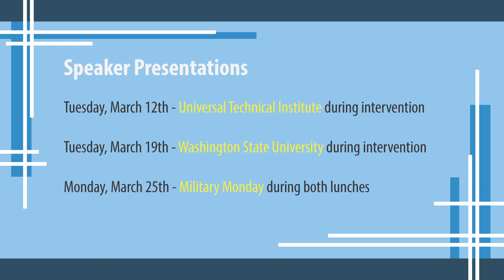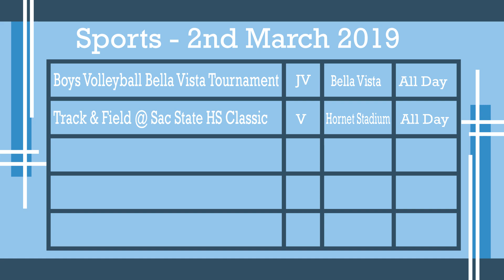Oakmont Student Bulletin 03/01/2019